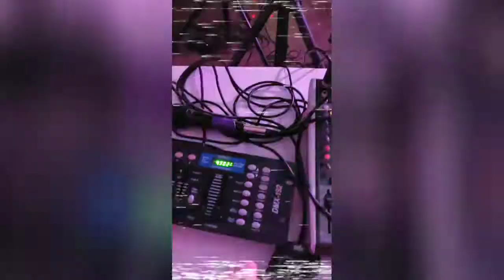Demos Logic w/ Joker X & DJ Night Terror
This was filmed backstage while performing, sorry for the bad quality. Demos Logic w/ Joker X & DJ Night Terror playing at The Darkest Nights GN